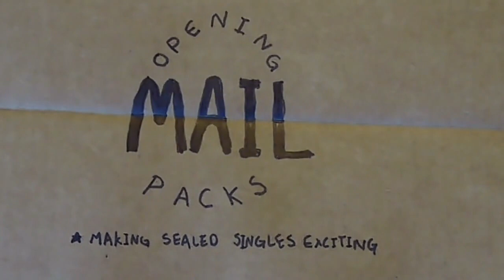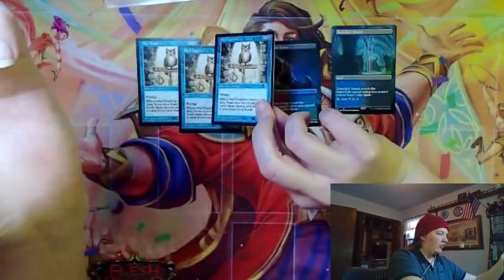Mail Packs 263 MtG